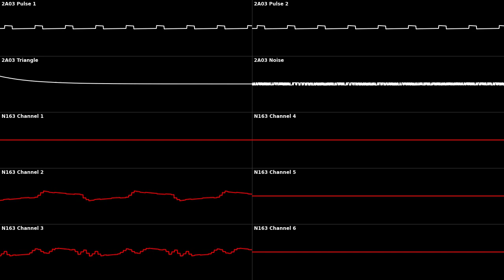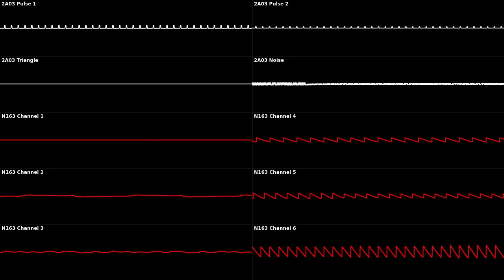Gershon Kingsley - Popcorn [Rzeczy 2A03+N163 Remix]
Figured out how to do FM wavetables :)

For those of you who prefer N163 multiplexing to be emulated, here is a separate upload:

Clock speed: 60 Hz (1x NTSC)

Oscilloscope visualisation rendered using corrscope.